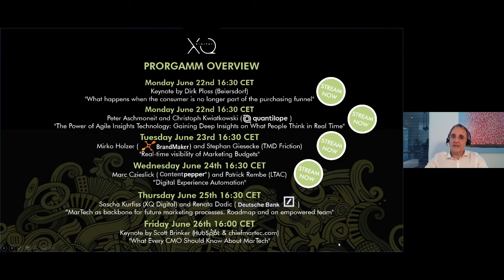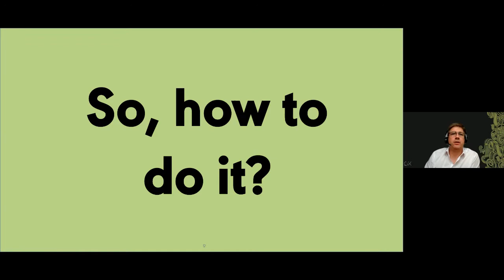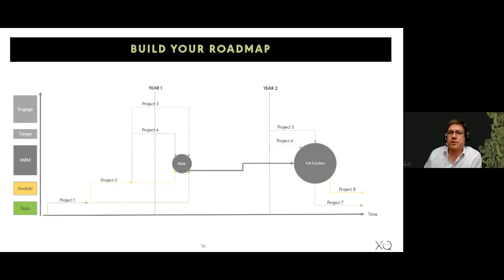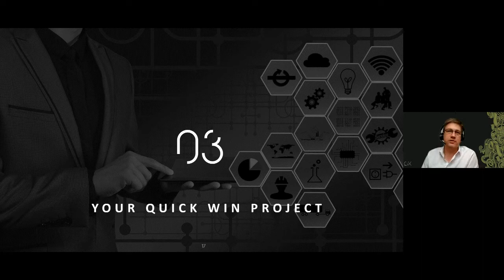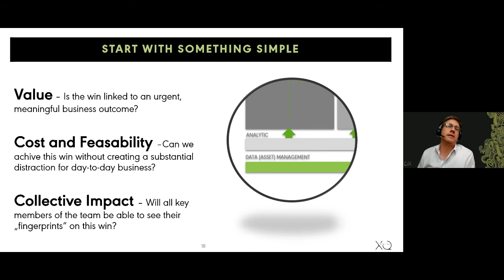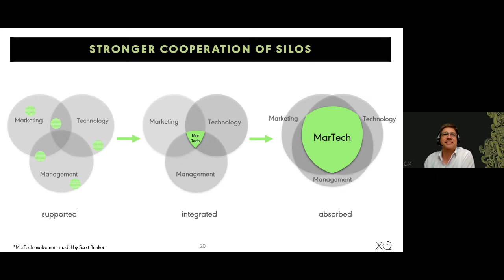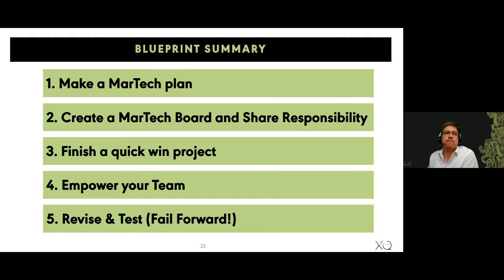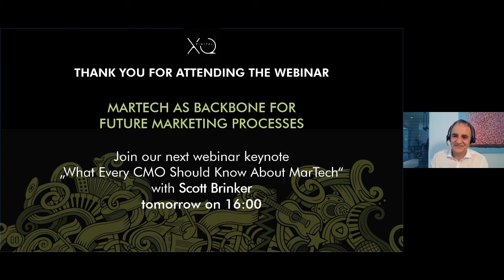Webinar: XQ Digital "MarTech as backbone for future marketing processes"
Online Webinar with Sascha Kurfiss (Managing Partner of XQ Digital) and Renata Dadic (Head of Digital Marketing of Deutsche Bank)

MarTech as backbone for future marketing processes. How to build a MarTech Stack, a Roadmap and an empowered team.

This is a stream from our Live Webinar Series, where we exploring the subject of marketing technologies (MarTech) that help to increase the productivity of marketers and their teams.